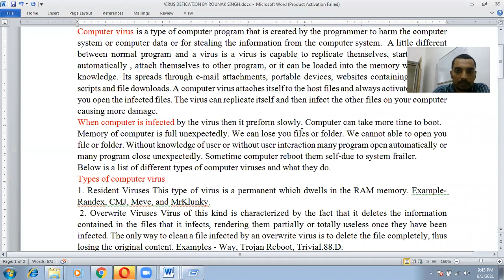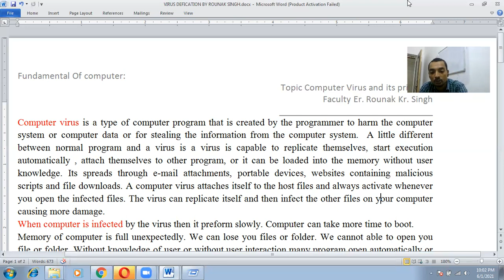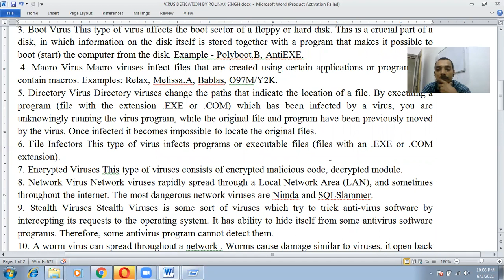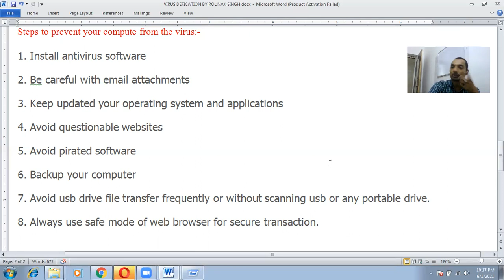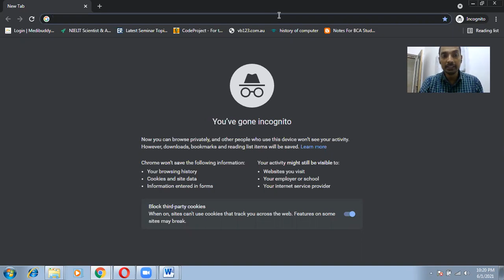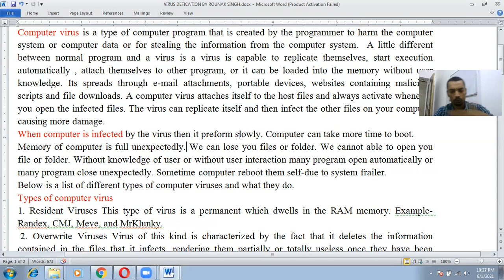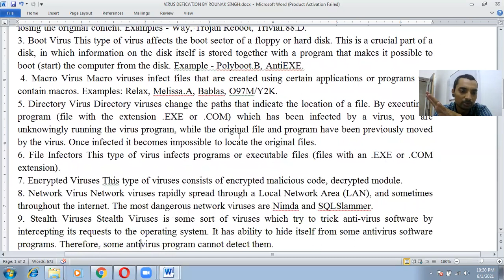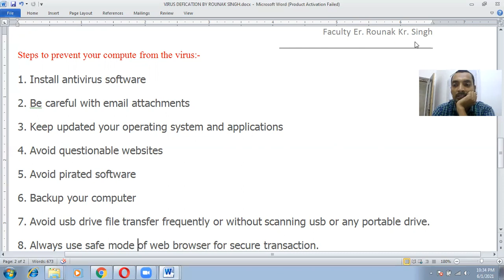Fundamental of Computer | Virus| type of Virus | Prevention | anti virus